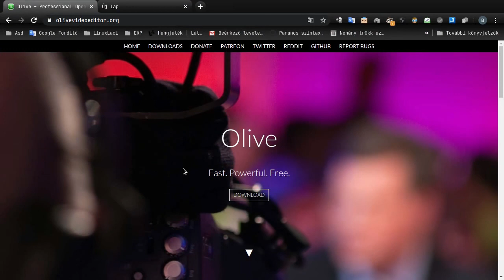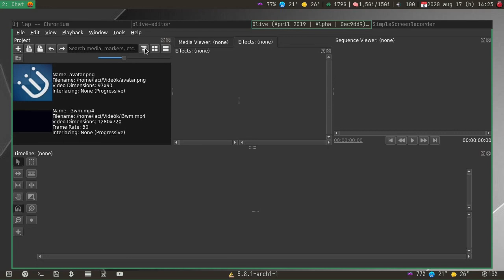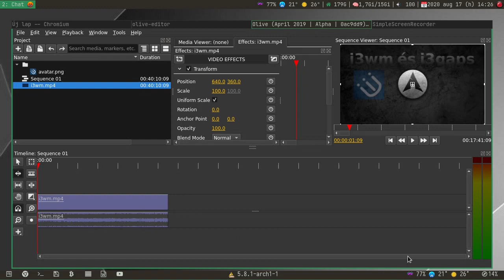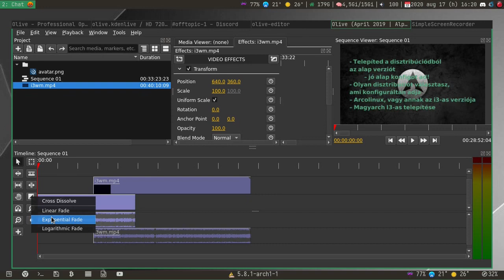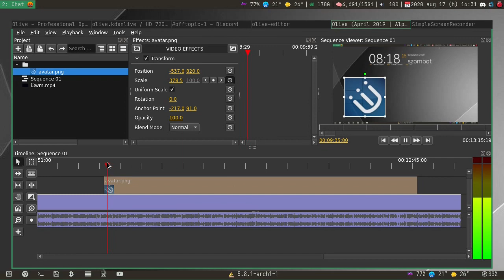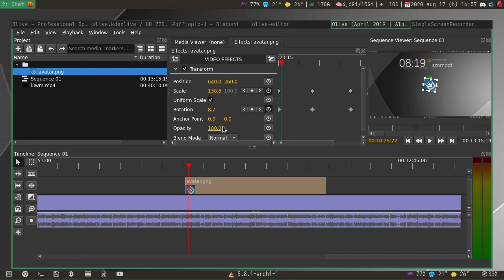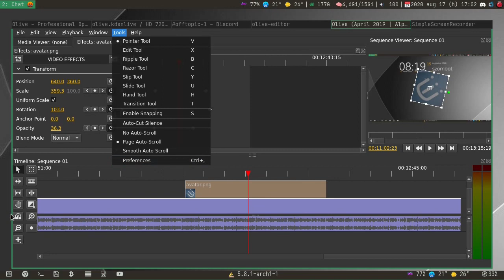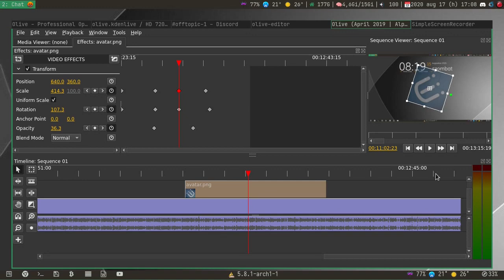Olive videóvágó bemutatása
A mai Magyar Linux Videóban egy viszonylag fiatal, alfa verziós videószerkesztőt nézünk meg. Az Olive jól használható, egyszerű, és stabil videóvágó eszköz. Kipróbáltam, jól megy! Adj egy esélyt neki, ha érdekelnek a videó vágó, szerkesztő programok Linux alatt.
Jó Linuxozást!